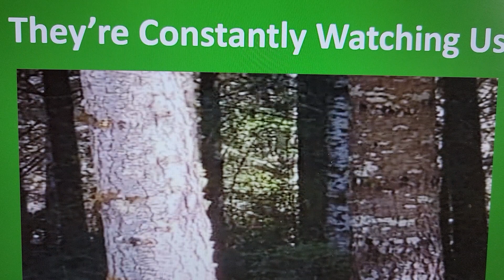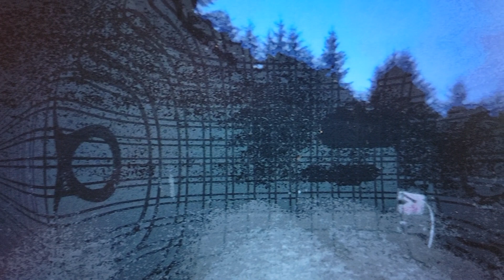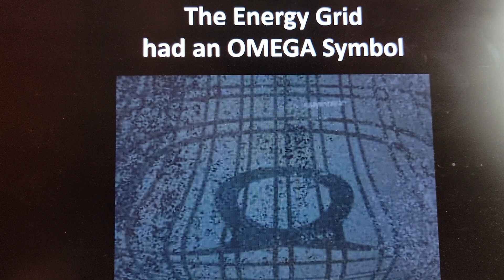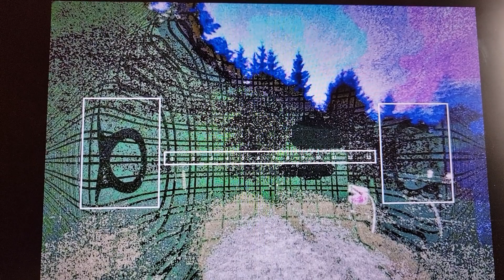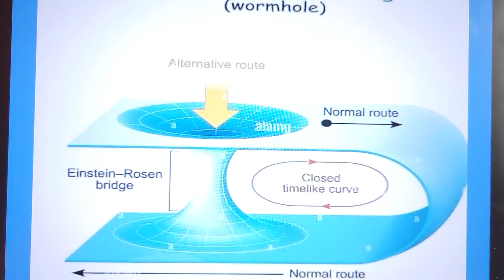The Camp Xanue Energy Grid and Portal (May 2022)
Dr Matthew A Johnson ("Dr J") discusses the Camp Xanue Energy Grid and Portal on their property.